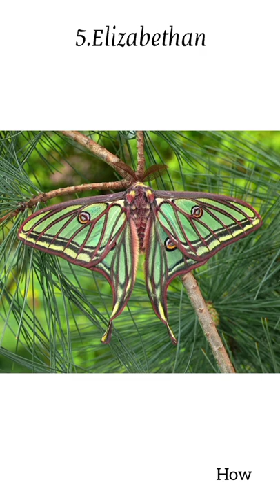The Most Beautiful Butterflies#shorts#butterfly